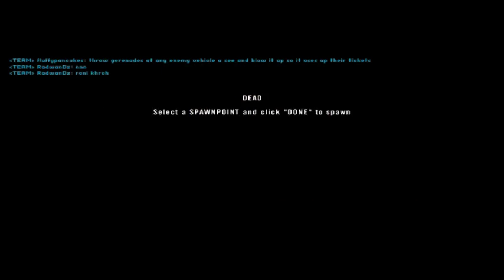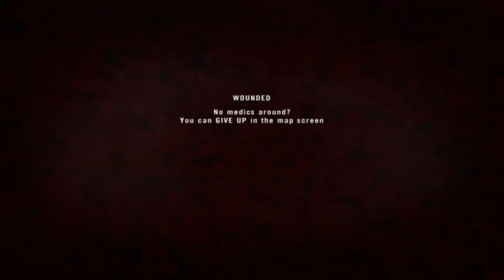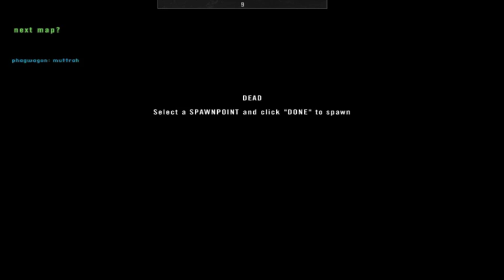That time I beat up a guy while he was shoveling 2016 11 10 1847 32